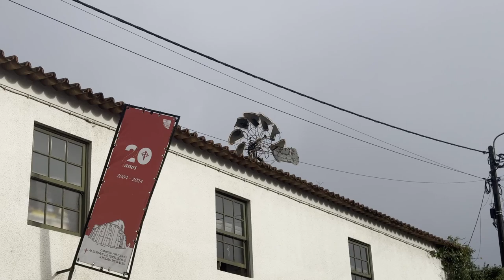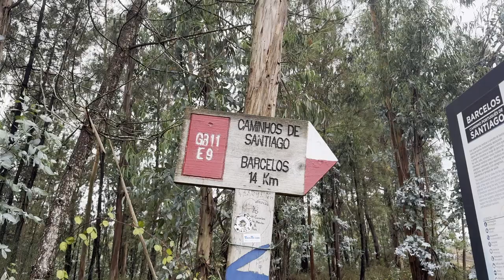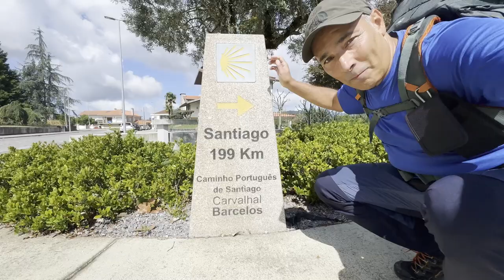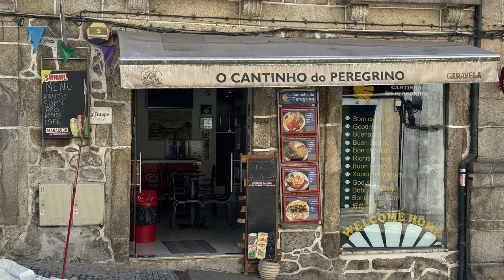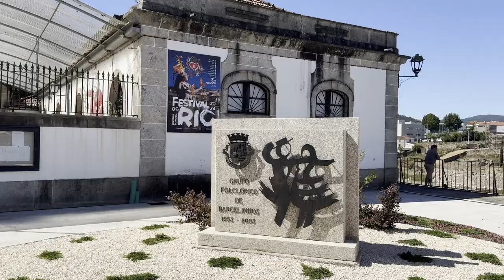2 - Da Vilarinho a Barcelinhos - Portoghese Centrale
Tappa 2 del Cammino di Santiago ( Portoghese Centrale ) partenza dal piccolo paese di Vilarinho arrivo nella bella cittadina di Barcelinhos e Barcelos.